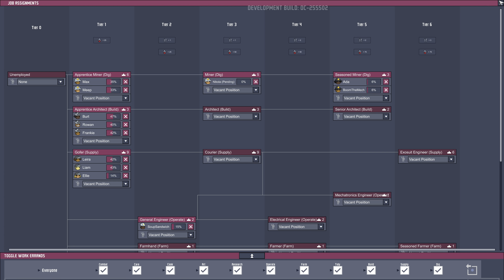CONVEYORS & TUBES! - PYRAMID BASE #8 - Oxygen Not Included - Occupational Upgrade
Oxygen Not Included - Occupational Upgrade (hats) is now LIVE! I was asked to do some sort of challenge instead of my typical base so I'm going to try to build most things inside a pyramid. I may also try to build work camp bases far away from the main base.

In this episode I build the first tube to speed up our dupes travel from the oil area back up to the base. I extend the cold oxygen generation and also try to deal with the water cooling setup. I also build out transfer arms and conveyor systems to turn slime into algae, move coal out of the fertilizer room and move plastic out of the plastic making room.

The seed for this map is: 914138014

If you're interested in sponsoring the channel please click the sponsor button on this page:

Here is the official update notes from Klei:

In the many weeks since we last saw our Duplicants they've been hard at working being... well, hard at work. They've recently learned that if they work together as a colony and split up their workloads, everyone can get just a little bit faster - and better - at what they do.

...They also re-invented hats.

Introducing: Oxygen Not Included - Occupational Upgrade!

What's New?

Duplicant Jobs

With the new job progression system, your Duplicants will now be able to wear many hats - quite literally! Duplicants can be assigned new jobs in the reworked Jobs Panel, specializing them for chosen tasks within the colony and giving them new perks to boot. Be aware though, Duplicants who work harder may expect nicer amenities to keep them happy, which can mean a heaping helping of stress if you don't plan ahead.

Key Features

New Jobs Board: Build a Jobs Board from the Stations Tab to unlock the new Job assignments tree!
Revamped Jobs Panel: In addition to the existing function of toggling work errands, the Jobs Panel now contains the Jobs tree, allowing you to assign Duplicants to positions like Miner, Architect, or Engineer, and promote them as they rise through the ranks.
New Job Perks: All jobs come with attribute boosts related to their field, but some jobs will also come with work-specific perks that compound as Dupes advance. This means that advancing through the ranks can unlock special skills, like the ability to used advanced machinery or dig through Granite and Abyssalite.
Duplicant Job Interests: Everyone in the universe has something they enjoy doing! Assign a Duplicant to a job they're interested in, and their enthusiasm for the work will help them learn to master it just a little bit faster.
Hats: Yes, hats. That go on your Duplicants' tiny little heads. These accessories will be used to denote which job your Duplicant has been assigned to, and gosh are the Dupes ever excited to wear them.
New Stations and Rooms:
Farm Station: Enclosing a room and adding a Farm Station will now create a Greenhouse. Duplicants assigned to farming jobs will be able to produce special fertilizer in these rooms and distribute it to nearby crops for a growth boost.
Power Control Station: Enclosing a room and adding a Power Control Station will now create a Power Plant. Engineering Duplicants will be able to create upgrade materials in these rooms, allowing them to tinker with nearby generators to increase their power output.
Recreation Room: Creating a Recreation Room with a fun building and some decoration will give your Duplicants a place they can hang out and de-stress.
Expanded Automation

Building on existing Automation systems within the game, new buildings and overlays have been added to give you more control over daily colony operations and the breadth of automatable tasks within your base. With the all new Conveyor System, you can deliver ore and solid objects around your colony, put items away in storage, and sweep up floor debris, all without your Duplicants lifting a finger.

Key Features

Conveyor Rails, Loader and Receptacle: Found in the Shipping tab of the Build Menu, these new buildings can be used to quickly and automatically transport your materials to construction sites and storage areas. No Duplicant effort required!
Auto-Sweeper: This handy automatic machine will suck up and redistribute all the ore and debris in range and shoot it back out into the buildings and storage containers that need it. What a time-saver!
New Conveyor Overlay: View your web of conveyor systems and see where materials are headed in your base in real time.
Smart Battery and Storage Locker: New Smart Batteries and Lockers can be hooked up to Automation grids and will become Active when they fill up to the amount you specify. That's smart!

And More ( see the Klei forums for full details)